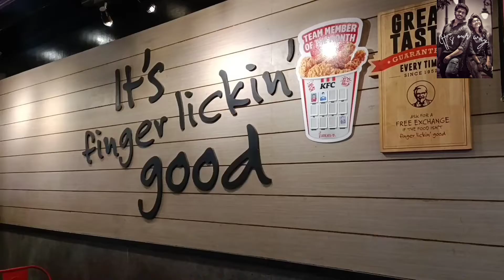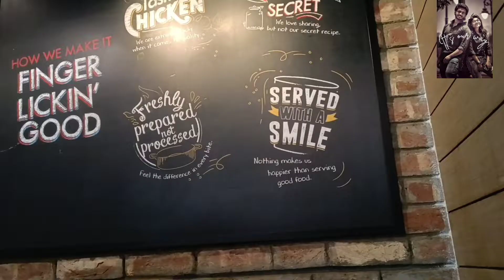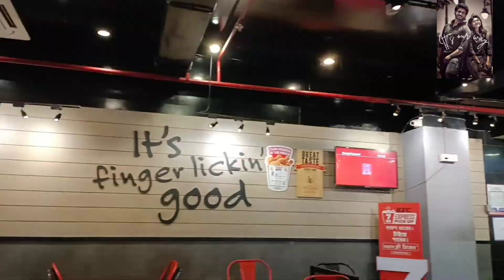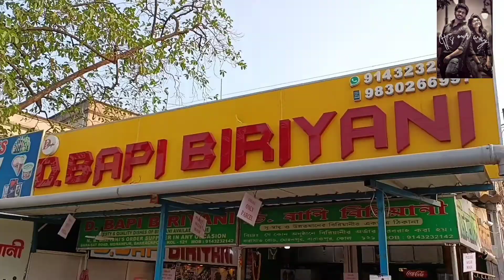worst biryani ever | KFC vs D.bapi | joghonno KFC biryani...🤢🤢 ||D bapi/KFC biryani review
Hi
MY NAME IS KRISH AND SHE IS SNIGDHA . welcome to our you tube channel IT'S OUR WAY.

hi everyone eita amader channel a 7 no video.kfc biryani vs dbapi biryani.honest review.asa kori tomader ei video ta valo lagbe...🙏... thanks amader channel a asar jonno

queries solved.

1.kfc biryani
2.kfc biryani review
3.d bapi birayani barrackpore
4.d bapi birayani review
5.kfc vs dbapi biryani
6.first time trying KFC and d bapi birayani

d bapi biryani barrackpore#d bapi biryani#d bapi biryani review#d bapi madhyamgram#d bapi biryani price#d bapi biryani barrackpore famous#KFC biryani review#KFC chicken biryani#KFC review#KFC#KFC chicken#KFC chicken biryani#fight#fight in KFC#honest review KFC biryani#KFC biryani Bangladesh#KFC biryani India#KFC India#barrackpore#it's our way review#it's our way Best video#viral#it'sourway#itsourwaykfc#itsourwaykfcrevew#it'sourwayfoodchallenge # naihatibestfoodvideo